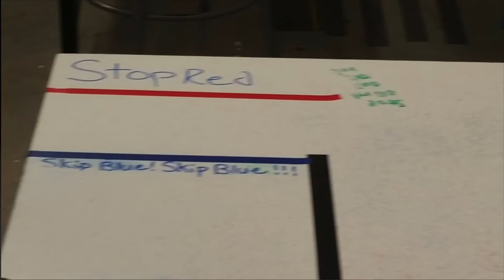ObstacleCoursePractice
This is the obstacle course that my students have to get though using the ultrasonic, color, light, and gyro sensors.